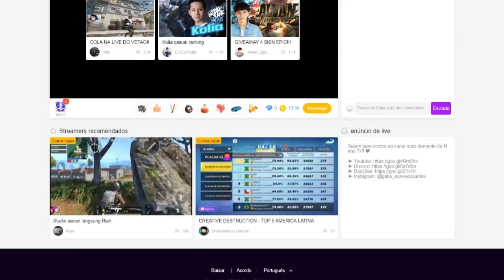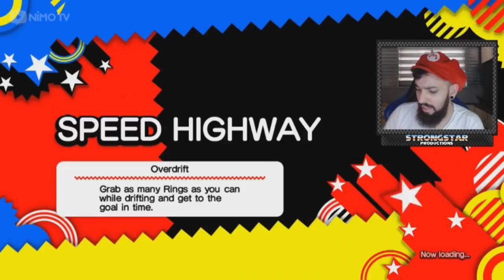SONIC GENERATIONS (XBOX 360) #11 l AS MISSÕES DE SPEED HIGHWAY!!!